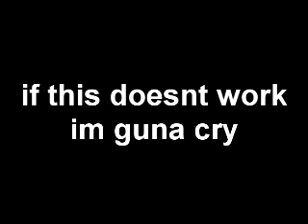better work(music)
SORRY!